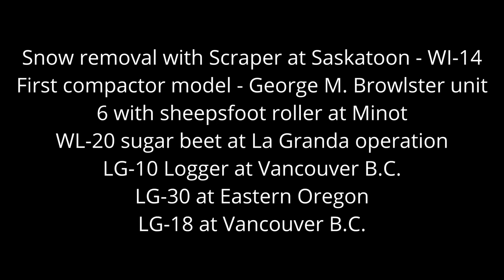Wagner Tractor Inc , 1958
Cool original Wagner Tractor footage 1958.

Skidder
Stackers
Tractors